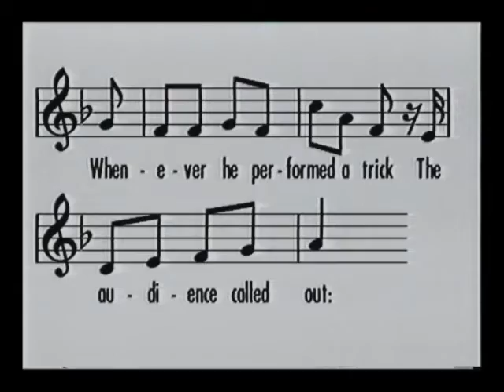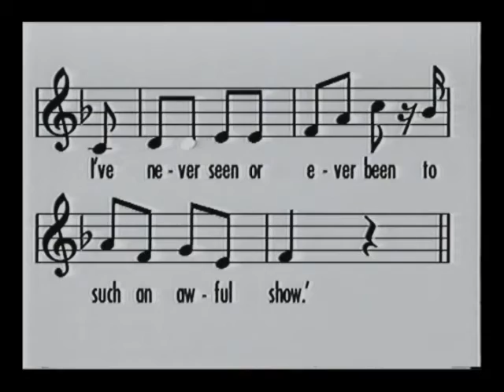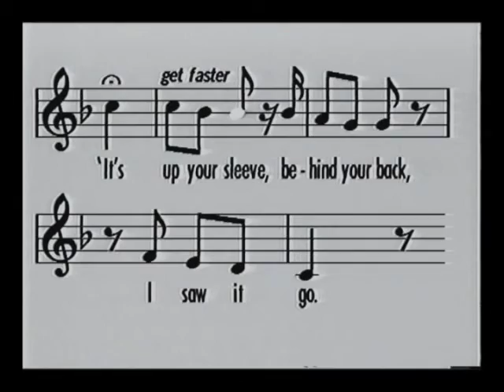Music Time - Morgan the magician 1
1980s BBC educational program called 'Music Time', hosted by Jonathan Cohen and Helen Speirs. The featured song is "Morgan the magician".